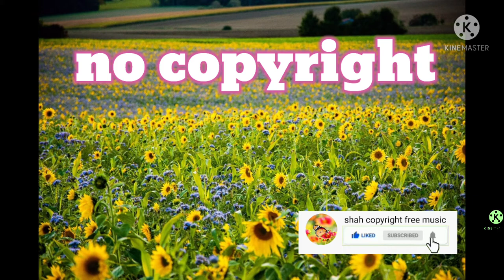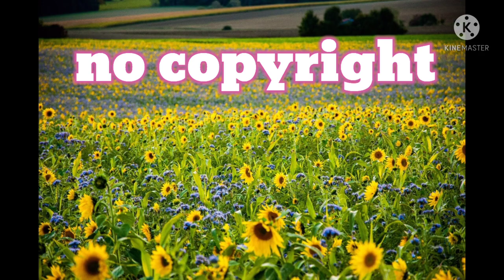royalty free music no copyright background music audio library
royalty free music use from youtube video no copyright without copyright download free background music audio library youtube audio library dance song love song motivation song download from free use